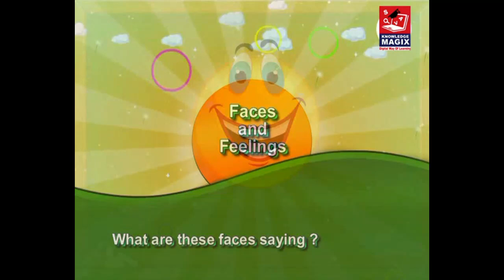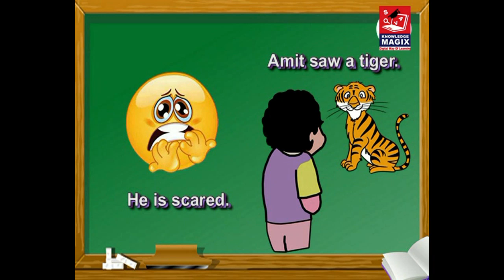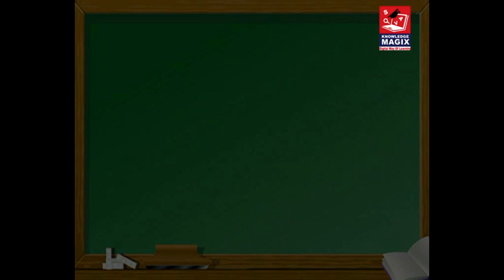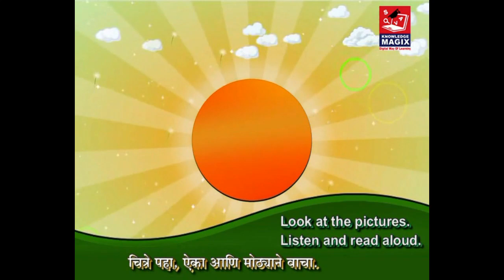Unit 6 - B My English Book Three |इयत्ता तिसरी इंग्रजी | 3rd Std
Faces and Feelings, Amit feels like this, Find a friend!,  Let’s speak, Speak or Pass,
A Lot of Work to do,  See you, later...
👨‍🎓 इयत्ता तिसरी च्या इंग्रजी विषयाचे सर्व विडिओ 📺 पाहण्यासाठी खालील लिंक वापरा

✅ Unit 1-B: Priya in the Village - 1, Riya in the City - 1, Priya in the Village - 2, Riya in the City - 2, d-f-m-n, More or Less, Days of the Week, Who are you?, Revision-3

✅ Unit 2 -A: Can you... ?, Strings of Actions, a-e-i-o-u, Apples and Bananas,

✅ Unit 3 - A: Plant Magic, Action Time -2, g-j-k-q, Words and Puzzles, We have something in our mind

✅ Unit 4  - A: Three Little Kittens, Riddles, CapitaLetters - 1,  CapitaLetters - 2, Lots to Do with Letters, Mix a Pancake,  Banana Delight

✅ Unit 5 - A: Mary had a Little Lamb, Map Reading, Travel Manners, The Best Person in Town

✅ Unit 5 - B: Spelling Fun, My Mobile is Ringing, A Lovely Bird in the Garden, Let’s Speak, Matching Parts, Messages, Guess the words

✅ Unit 6 - B: Faces and Feelings, Amit feels like this, Find a friend!, Let’s speak, Speak or Pass, A Lot of Work to do, See you, later...